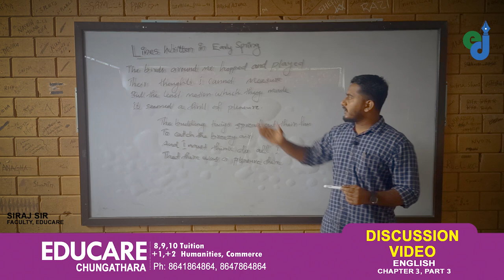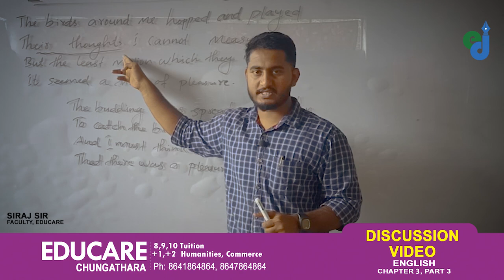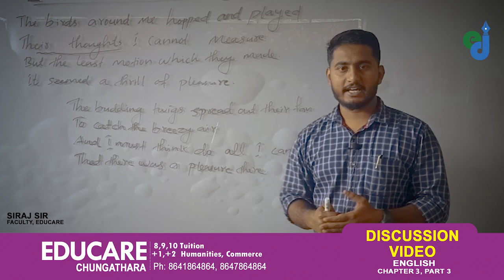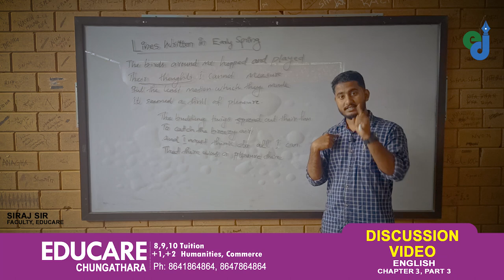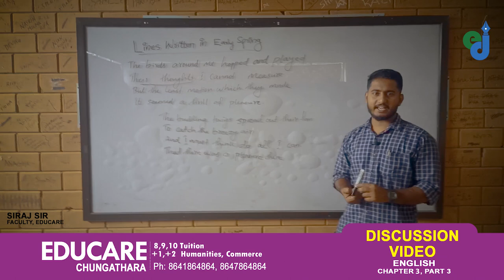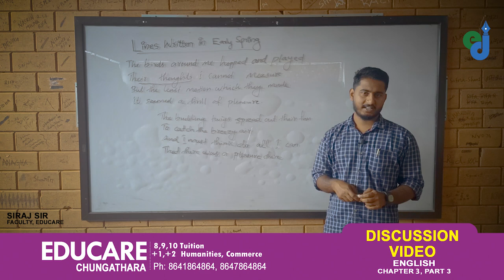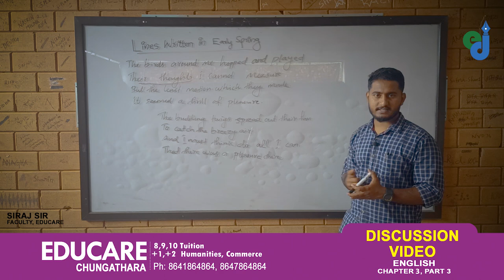SSLC ENGLISH (discussion video)-3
Lines written in early Spring, Part lll